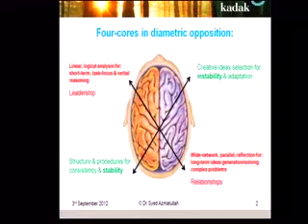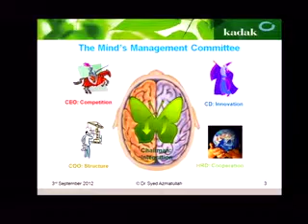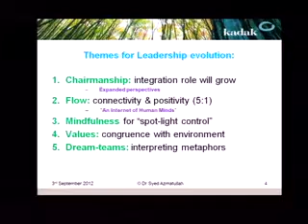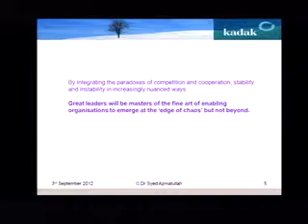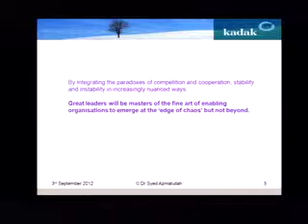Green Monday - 3rd Sept 2012 - Syed Azmatullah, Expert in cognitive thinking